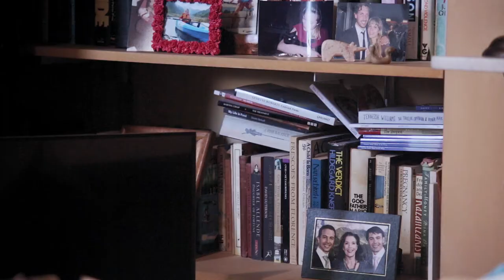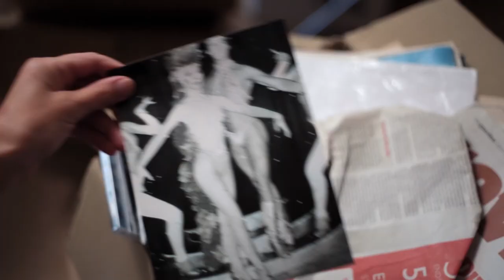Dancing Shoes - Director Matthew Hurt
Dancing_Shoes_Cut_16_LOCKED_GRADED_TITLED_h264 (1).mp4